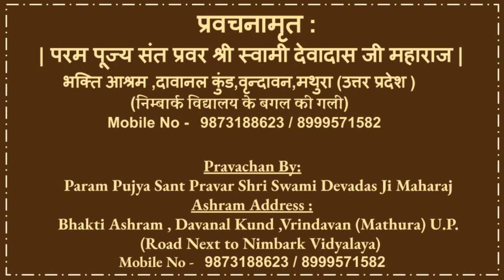संत श्री यदु नंदन दास जी महाराज चरितावली (Yadu Nandan Das Ji)